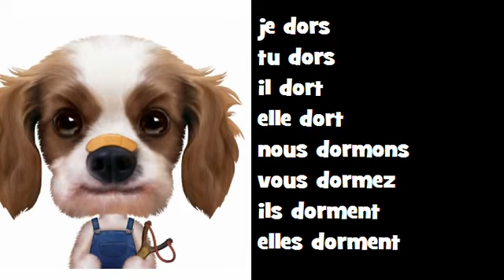Francuska odmiana muzyczny Classico Rock # Czasownik = dormir